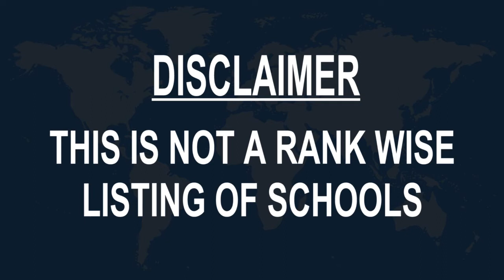Schools around Delaware, United States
Must Watch.. Best Schools around Delaware

Click on Bell ICON to get the notification of New Videos.This is not rank wise listing of Top Schools in Delaware, it's the list of best Schools around Delaware as per the ratings given by our users.

Listed Schools:

Charter School of Wilmington
Wilmington, DE, United States

Delaware School for the Deaf
Newark, DE, United States

Rehoboth Bay Sailing Association
Dewey Beach, DE, United States

Dover High School
Dover, DE, United States

Colonial School District
New Castle, DE, United States